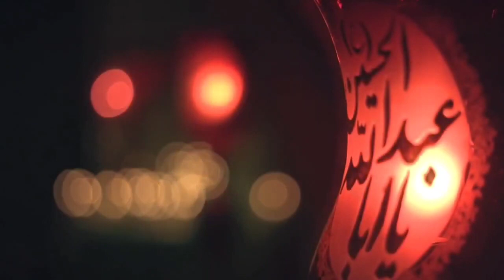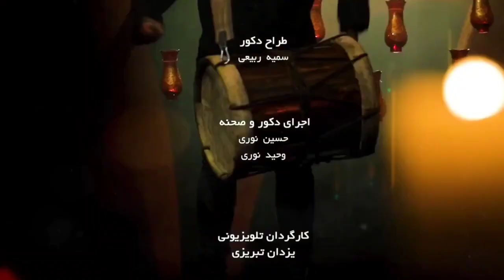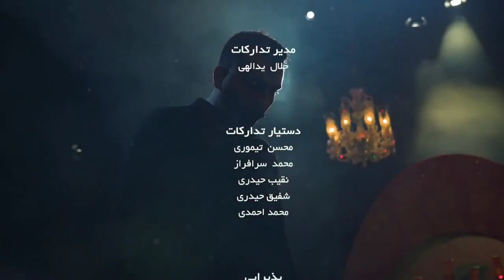مهلا با مصطفی راغب | Mehla with Mustafa Ragheb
مهلا - فصل 4 - مصطفی راغب
میهمان این قسمت: مصطفی راغب
مجری: محمدحسین پویانفر ( @mhpooyanfar )
کارگردان: حامد میرفتاحی
تهیه کننده: ایمان قیاسی و امیر حسین طهرانی
The Guest of this Episode: Mostafa Ragheb
Presenter: Mohammad Hossein Pouyanfar
Director: Hamed Mirftahi
Produced by: Iman Ghiyasi and Amir Hossein Tehrani